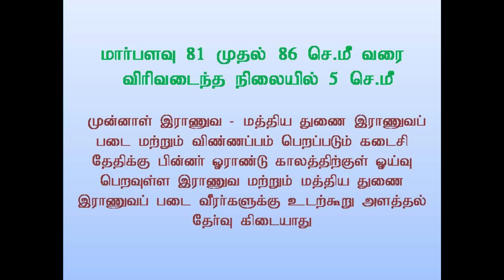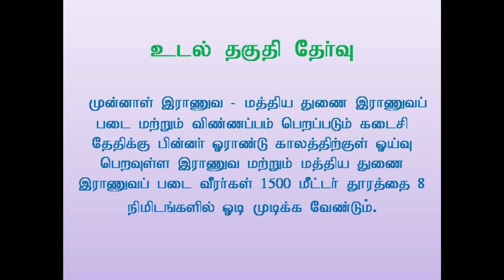police exam 2018 Expected Cutoff / Tnusrb Exam 2018